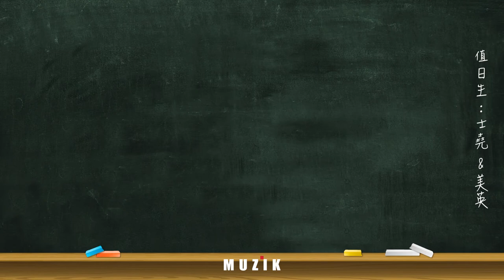[ MUZIK早餐會報- 特別篇 🍵] 2020桃園國樂節—《夏艷》準備開跑❗️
已有7年歷史的桃園國樂節，今年在節目上會有什麼精心安排呢？本集邀請到了桃園市國樂團團長— 孟美英，與我們一起吃早餐，聊音樂，分享《夏艷》桃園國樂節的美好～

▍本集看點 👀

🔍 桃園市國樂團的成立故事📖
🔍 今年《夏艷》桃園國樂節5場節目重點導聆
🔍 開幕及閉幕音樂會都有邀請“特別來賓”！？

2020桃園國樂節的演出陣容除了有 曾宇謙之外，還包括了 唐美雲歌仔戲團 、鼓魯擊世界打擊樂團、台北和樂集笙樂團、曹雅雯、桃園之星-林亦輝、楊策、蕭奕飛、廖致雅、李念澐等等。強大的演出陣容與精彩節目，肯定能帶給大家不一樣的夏天。